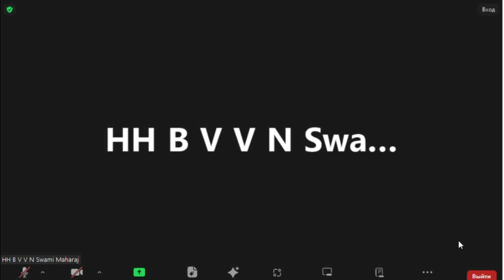BVV Narasimha Swami, SB 3.1.9, 26.5.2024